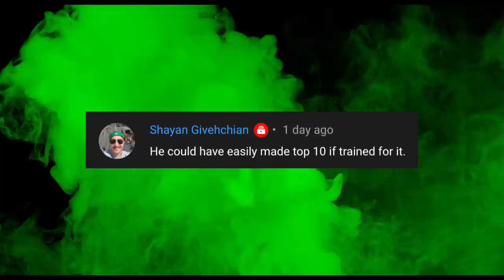The 3RD HEAVIEST DEADLIFT in HISTORY!